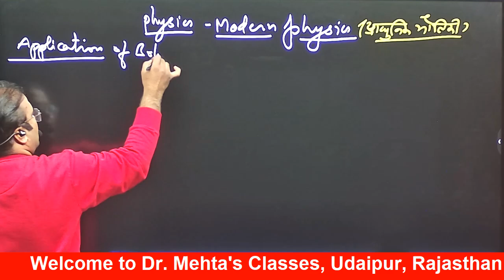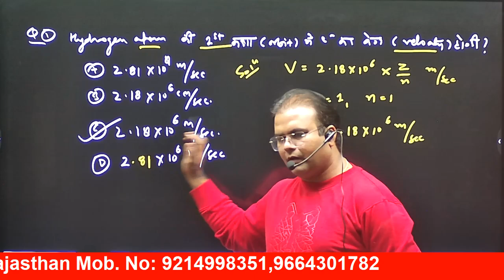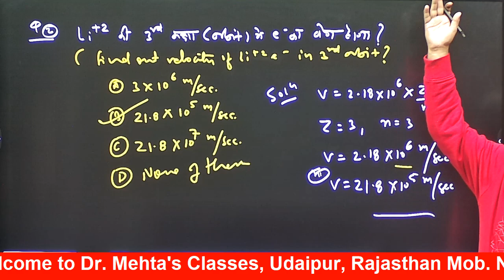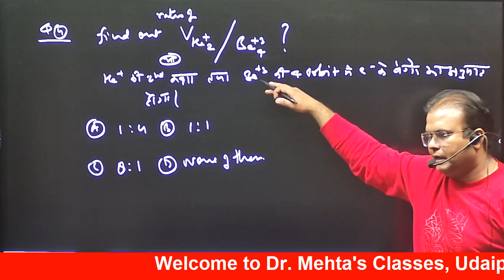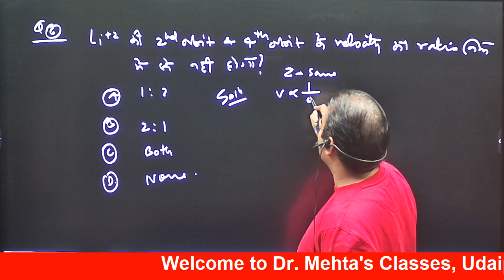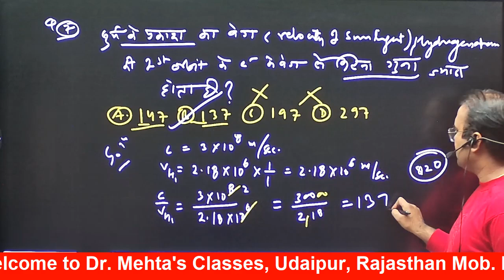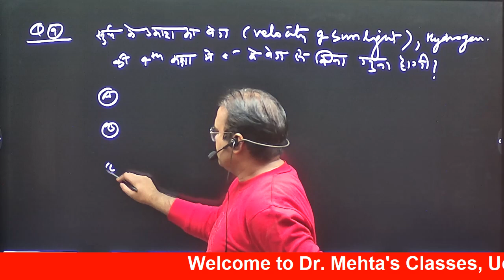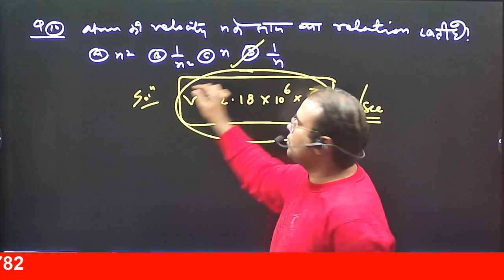Modern Physics | आधुनिक भौतिकी | Bohr's Model PART: 8 | LIVE FROM CLASSROOM |Dr. S.K. Mehta sir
आधुनिक भौतिकी, भौतिकी की एक शाखा है जो न्यूटोनियन अवधारणाओं के बाद ब्रह्मांड की मौलिक प्रकृति से संबंधित है. यह शास्त्रीय भौतिकी के सिद्धांतों से विकसित हुई है, जो आम तौर पर रोज़मर्रा की स्थितियों से जुड़े होते हैं. बीसवीं सदी की शुरुआत में, कुछ प्रयोगात्मक परिणाम शास्त्रीय भौतिकी की भविष्यवाणियों से मेल नहीं खा सके, जिसके बाद आधुनिक भौतिकी का विकास हुआ. आधुनिक भौतिकी के दो प्रमुख स्तंभ हैं:

आधुनिक भौतिकी की कुछ और उल्लेखनीय शाखाएं ये हैं:
विशेष सापेक्षता, सामान्य सापेक्षता, सापेक्षतावादी क्वांटम यांत्रिकी, डिराक समीकरण, फेनमैन आरेख, क्वांटम क्षेत्र.
आधुनिक भौतिकी का उद्देश्य इन विषयों को पर्याप्त गहराई से कवर करना है. इसका इस्तेमाल परमाणु, नाभिकीय, कण और संघनित-पदार्थ भौतिकी में किया जाता है.